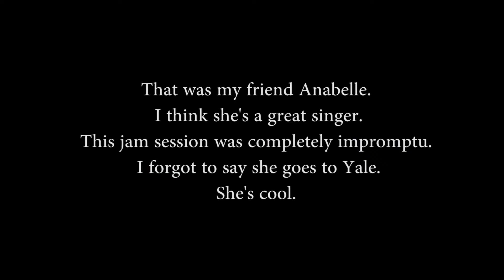Visiting Yale Day 1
The American millennial processing his life through a lens.

This was my first day visiting Yale. I took the train from Baltimore to New Haven. The university is amazing and has a vibrant student body. I got to pretend to be a "college student" so check out what's it like to be a student at Yale.